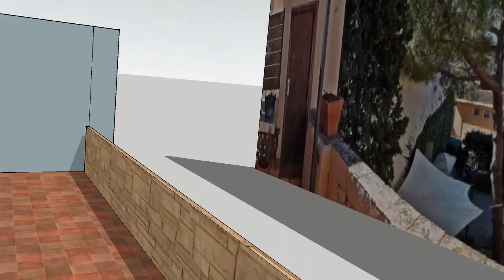Buy palace Costa Brava